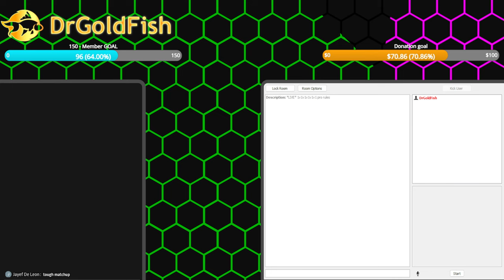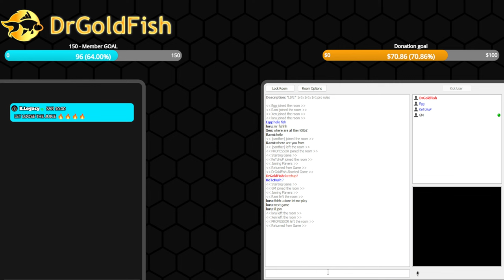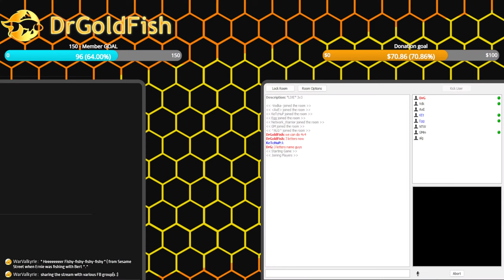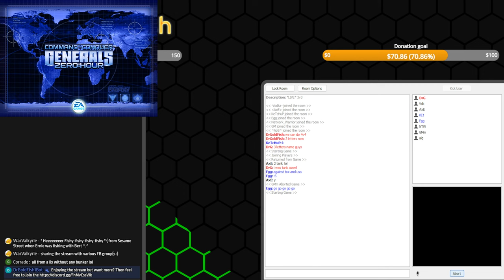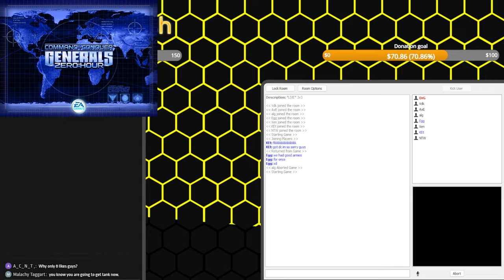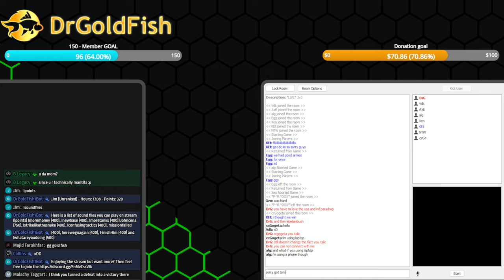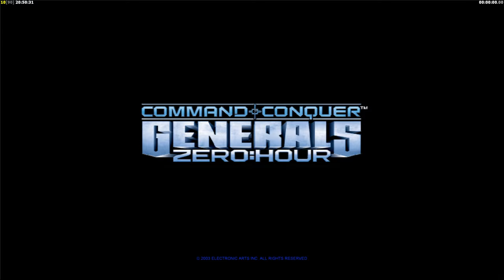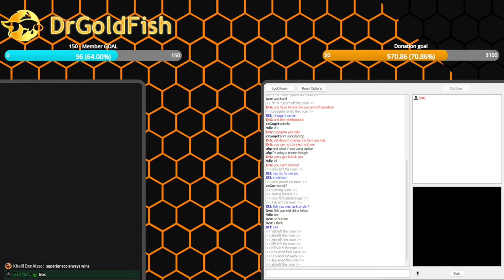🔴LIVE - Winning some FFA's and Team games! | C&C Generals Zero hour!!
Time to play some Command and Conquer Generals Zero Hour online!

Intro song has been made by the almighty Lothyde.

0:00:00 Like the Stream!
0:09:55 Intro...
0:06:14 Defcon 6 FFA - USA - Pro Rules [CRASHED]
0:17:25 Defcon 6 FFA - Tank General - Pro Rules [CRASHED]
1:10:21 Dusty Rampage ZH 4v4 - Tank General - No Rules [CRASHED]
1:27:41 Dusty Rampage ZH 4v4 - Infantry General - No Rules [CRASHED]
2:02:01 Dusty Rampage ZH 4v4 - Toxin General - No Rules [CRASHED]